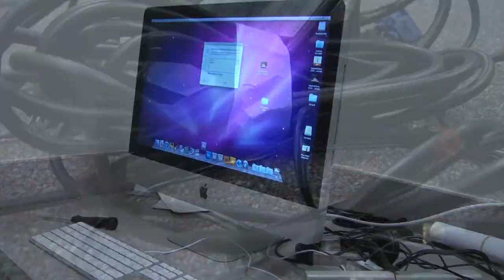Show 8.2: Intro